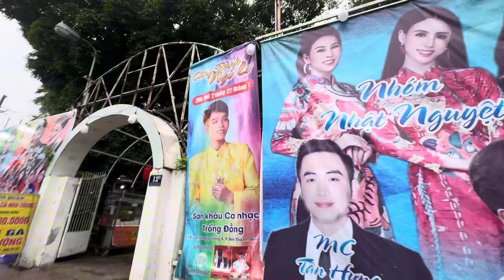Quách Nguyên Đi Show Hồ Văn Cường & Hồng Loan 27/7